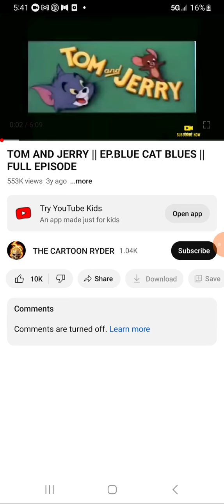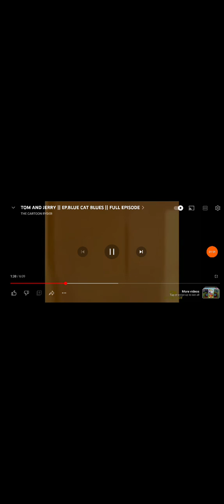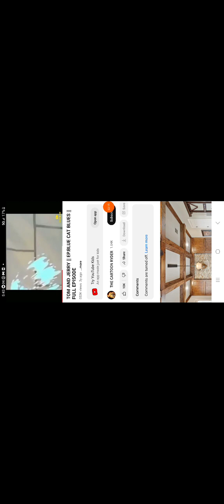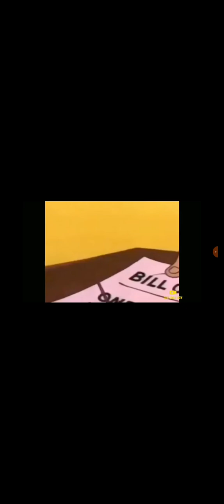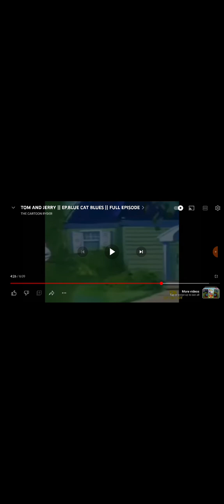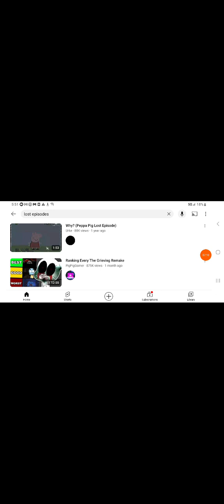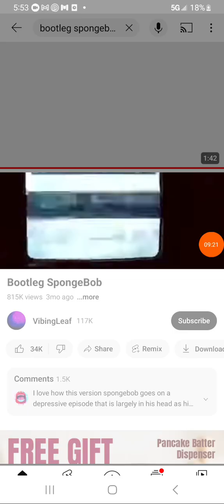2 lost episodes boot leg SpongeBob and blue cat blues